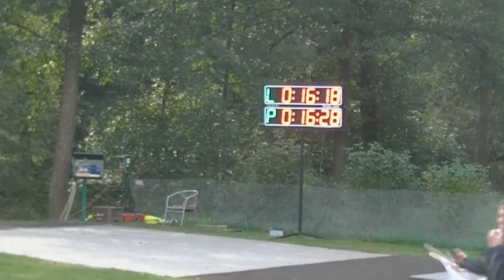SDH Košťálov ženy - klip JL 2016